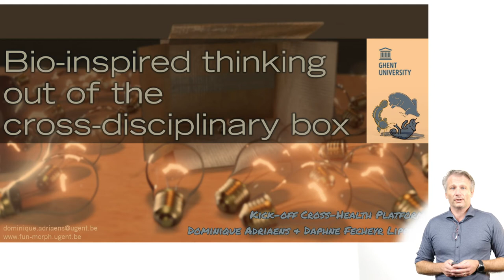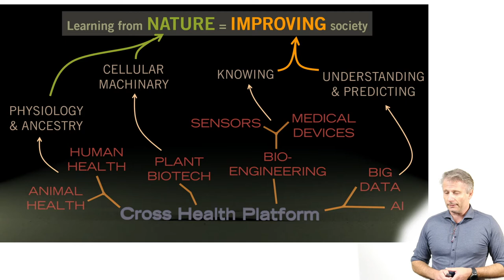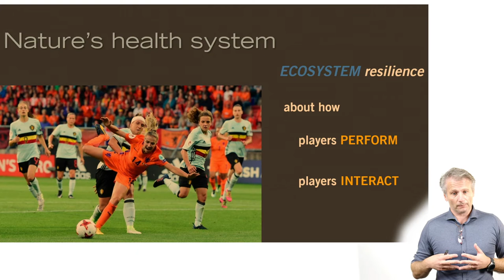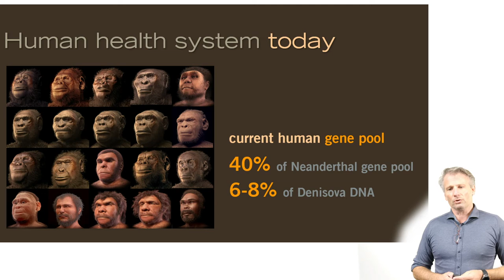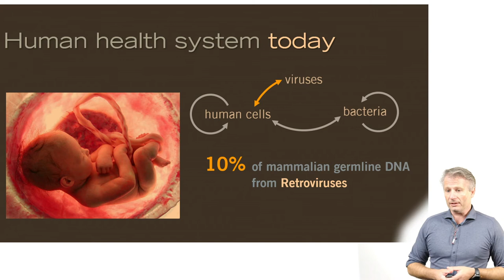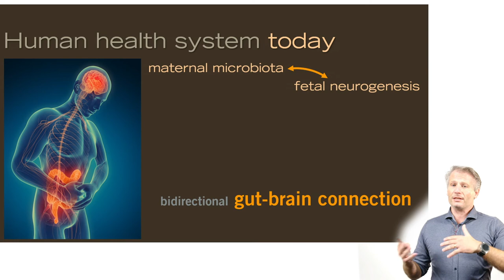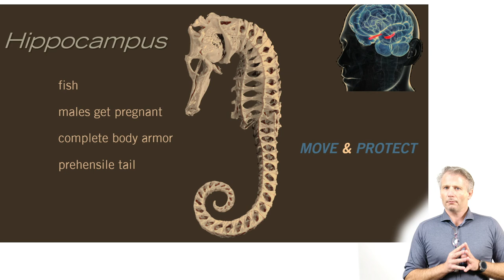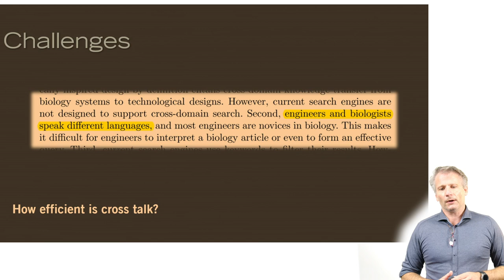Bio-inspired thinking out of the cross-disciplinary box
Keynote lecture by Dominique Adriaens (UGent) for the kick-off event of the Cross Health Platform at UGent, talking about how bio-inspired thinking can help cross-disciplinary approaches to support the human health system.